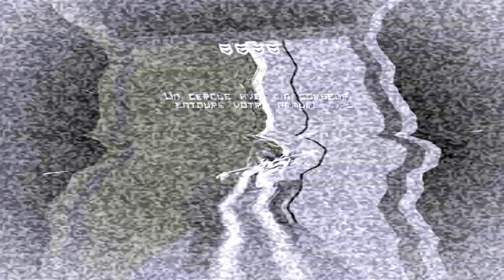Un shoot un peu étrange | KROMAIA OMEGA | PS4 #10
Synopsis : Kromaia Omega prend place dans des univers multiples et raconte l’histoire d’une âme échouée qui se réveille dans un lieu étrange, bloquée et piégée au sein d’une unité mécanique. Elle devra trouver elle-même ses propres réponses dans un univers où vivent des appareils oubliés et des créatures hostiles.